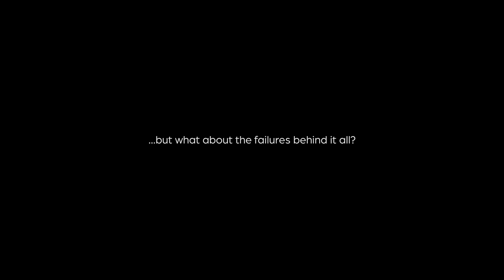Jeremy Lin: The Failure That Pushed Me To Greatness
What happened to Jeremy Lin that pushed him to achieve the level of success he has today? Listen to him share the story of his Best Failure Ever.

Want to learn from and create with us for 2 weeks this August? APPLY for Jubilee Fellowship 2018. Applications due May 20

Ultimately, we aim to inspire people to LIVE GREATER.